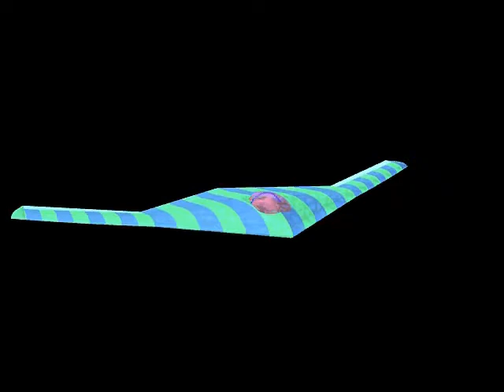K121 Performance Glider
One-man flying wing glider